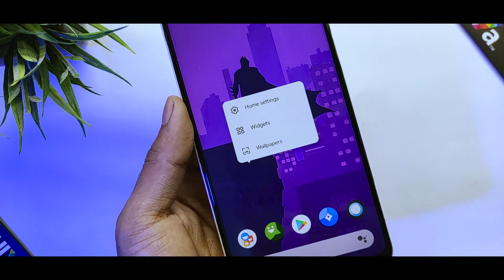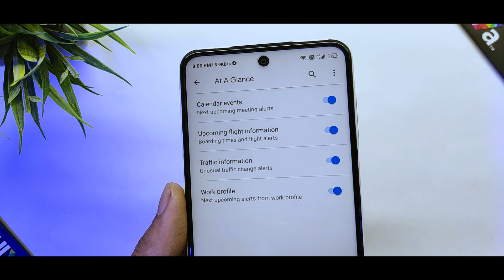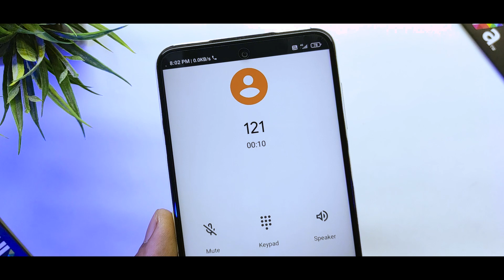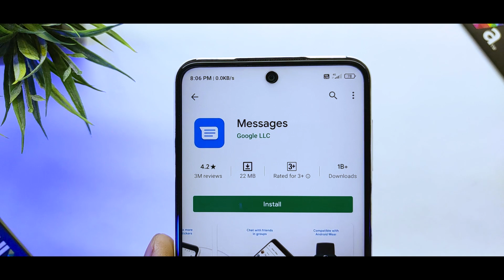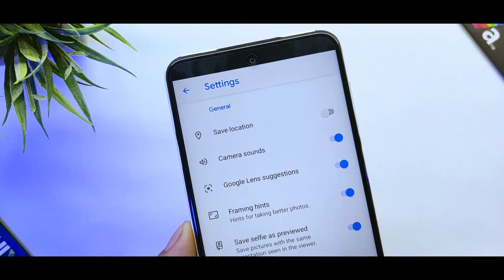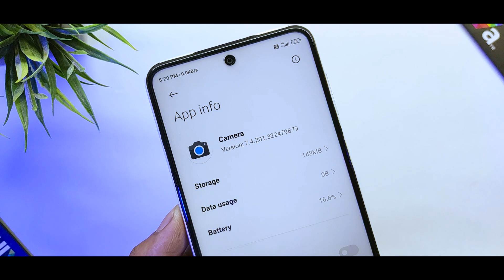Make Your Redmi/Poco Device Into Pixel 5 | Pixel Launcher | GCam 7.5 | Wallpaper | Phone App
In this video I will show you Make Your Redmi/Poco Device Into Pixel 5 | Pixel Launcher,GCam 7.5

Related Content

pixel 5,pixel 5 launcher,google camera 7.5 port, pixel 5 launcher apk,download pixel 5 apps port,miui 12 themes,miui 11 theme,best miui 12 themes,pixel 5 live wallpaper apk,miui 12 pixel 5 themes,best miui 12 themes,poco launcher 3.0, android 11 launcher port,android 11 power menu,make your xiaomi device into stock android, enable new google assistant on miui 12,miui 12 into pixel 5,technical shaan